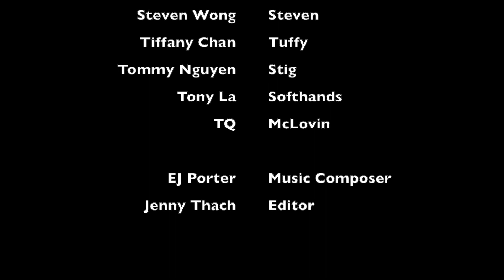Squab Secret Santa 2021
Just a wholesome bunch doing wholesome things